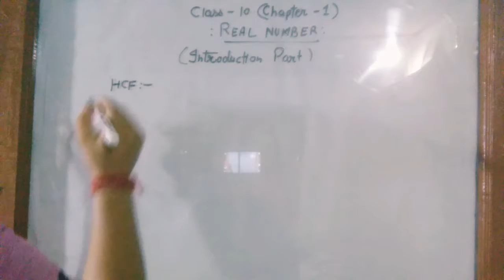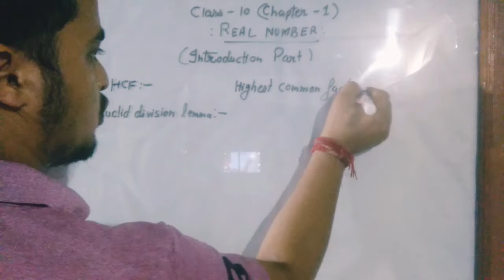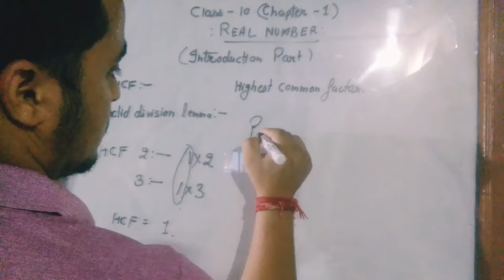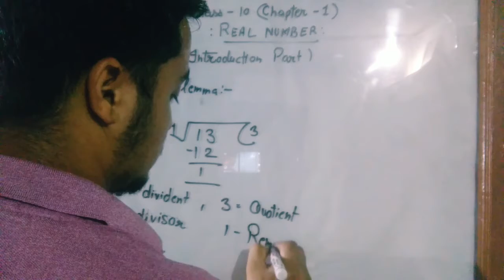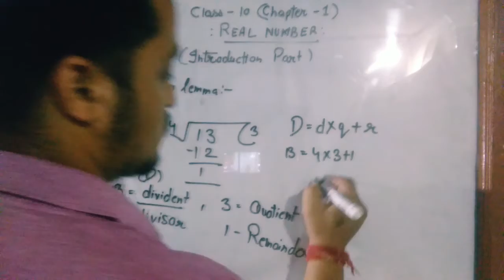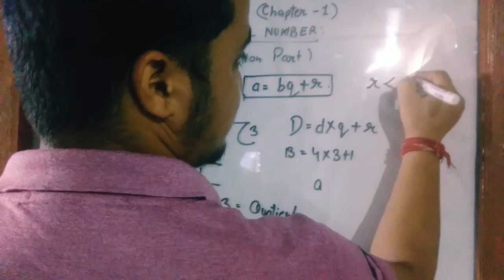Class -10 (NCERT) [Chapter 1 -Real Numbers] INTRODUCTION....